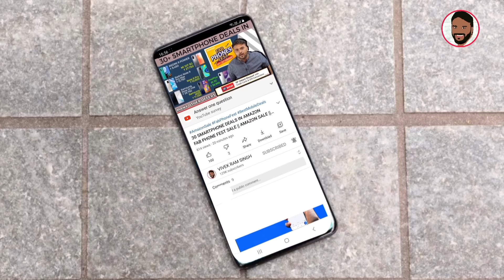SAMSUNG GALAXY F62 @ ₹ 16,999 || FLIPKART BIG SAVING DAYS SALE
नमस्ते ‌दोस्तों, TECHNO VEXER के नए विडीयों में आपका स्वागत है, दोस्तों SAMSUNG GALAXY F62 के  Offer के बारे में जानना है तो ये विडीयों अंत तक देखें |

BEST SMARTWATCHES:
UNDER 3000:

Under 10000:
Amazfit GTS 2e:

BEST TWS EARPODS:
UNDER 1000:

Under 2000:
Boat Airdoaps 381:

Best Bluetooth NeckBands:
Under 1000:

BEST SMARTPHONES:
UNDER 8000:

Under 13000:
Redmi Note 10:

Best Laptops:
Under 25000:

Friends You also  can follow me on:
दोस्तों यहां आप मुझे फाॅलो भी कर सकते हैं:

धन्यवाद